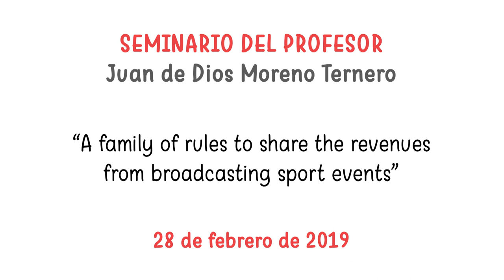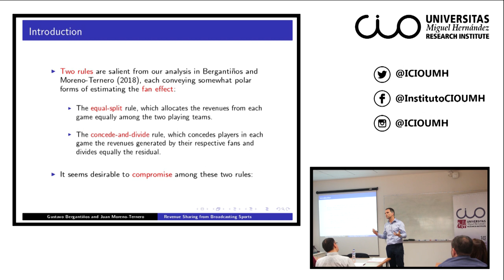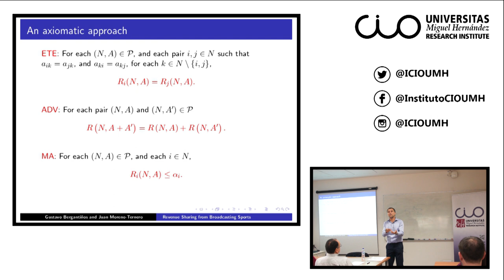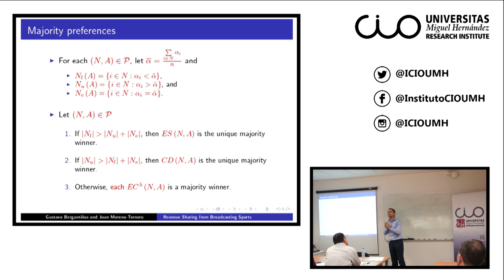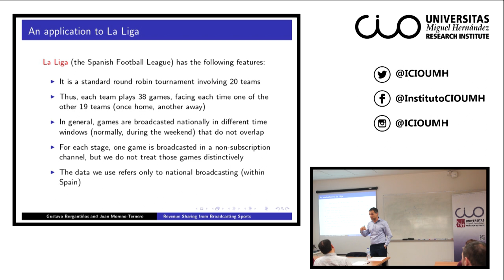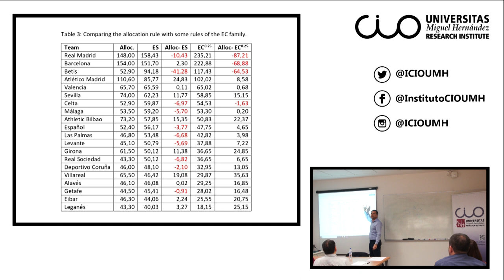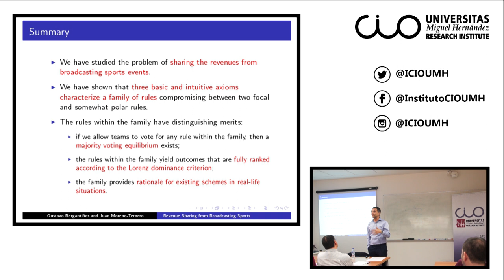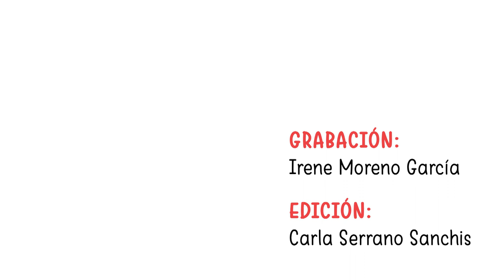Juan de Dios: “A family of rules to share the revenues from broadcasting sport events”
El Instituto Universitario de Investigación "Centro de Investigación Operativa" (CIO) de la Universidad Miguel Hernández de Elche acogió el pasado 28 de febrero esta conferencia del investigador Juan de Dios Moreno Ternero, profesor de la Universidad Pablo de Olavide de Sevilla.